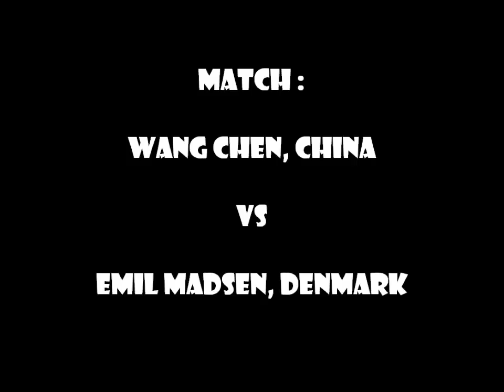B75 Christmas Camp 2011, Wang Chen - Emil Madsen.wmv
Tournament at B75 Christmas Camp 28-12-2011
Wang Chen, China vs Emil Madsen, Denmark